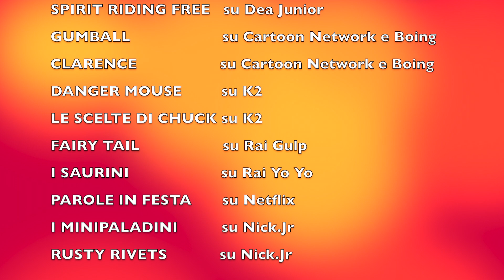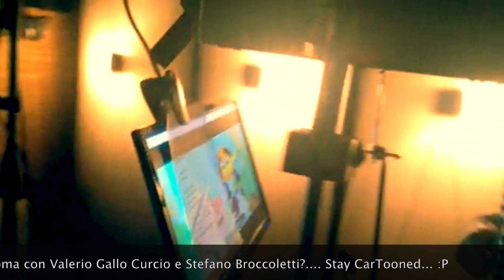Igiene dentale, sigle tv e impegno sociale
Vi raccontiamo il nostro mese fotonico... più o meno... si insomma, non vi diciamo proprio tutto tutto, tipo quanti caffè beve al giorno Mirko, quante volte al giorno si lava i denti Laura o quanto spende al mese Dario in pedicure ... ma tutto il resto ve lo raccontiamo in questo vlog!

Segui e sostieni le attività di Animal Aid Live Italia attraverso il sito ufficiale

Vuoi saperne di più sul concorso "Il Poeta Scodinzolante"? Ecco qua